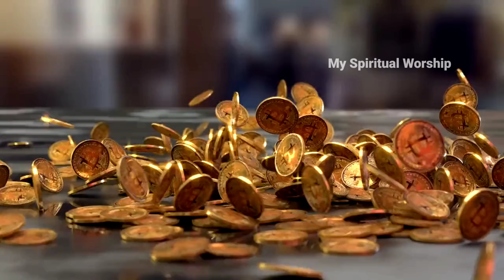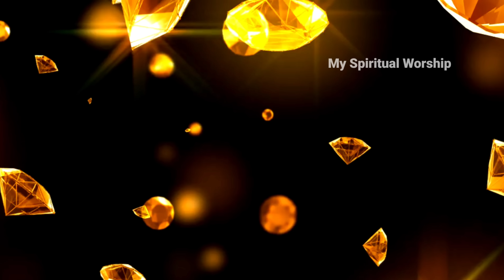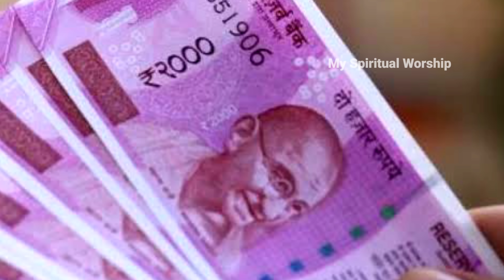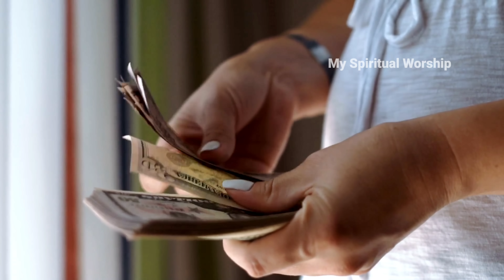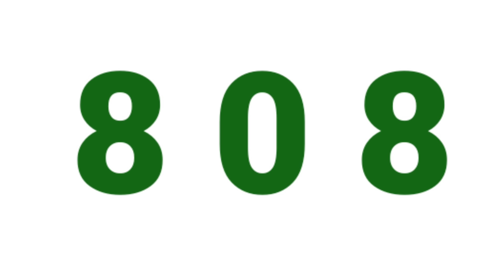അത്യാവശ്യ സന്ദർഭങ്ങളിൽ പണം ലഭിക്കാൻ... ഈ 1 കാര്യം 108 തവണ എഴുതിയാൽ മതി !!